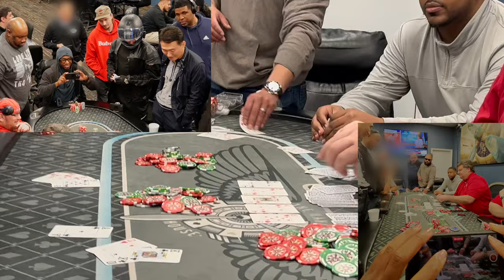Weird Poker Player REFUSES to Take Off His Helmet!! | Poker Vlog #11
HILARIOUS Poker Vlog! Find out why this poker player refused to take off his helmet!